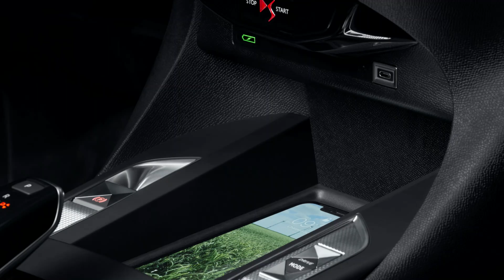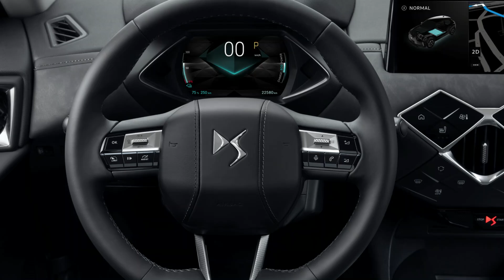New 2023 DS3 - Subcompact Luxury Crossover SUV Facelift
DS renewed the compact DS 3, but left the DS 3 Crossback version for an update in the future. The model will be available as a combustion engine and also fully electric.

Visual changes are focused on the front bumper, with the DS 3 gaining the signature “DS Wings” LED DRLs, a feature introduced by the DS 4 and adapted to the facelifted DS 7. Other changes at the front include the more modern and standard LED headlight graphics (optional DS Matrix LED Vision), the slightly revised grille with less chrome around it, and the sharper aerofoils highlighting the bumper intakes. At the back, the only change is the new lacquered black strip around the taillights.

The profile looks identical, with the exception of new wheel designs measuring 17 inches or 18 inches in diameter. The color palette has also been revised with the addition of two new colors – Diva Red, and Lacquered Grey, joining the Crystal Pearl, Platinum Grey, Artense Grey, Perla Nera Black, and Polar White shades. All of them can be combined with Perla Black or Carat Grey roof, for those who want a bi-tone look.

Inside, the DS 3 takes the focus on French-style luxury and indulgence to a new level. Even entry-level Bastille feature black woven cloth upholstery with leather-effect vinyl. Performance Line models feature extensive use of Alcantara, while Rivoli have Basalt Black grained leather seats.

Range-topping DS 3 Opera have Basalt Black nappa leather upholstery with watchstrap seat pattern – a really high-end finish. The seats themselves also boast a special high-density foam for what the company describes as “class-leading seating comfort”.

A new infotainment system with redesigned gloss black surround is the centre of attraction. The widget-based menu structure is much more straightforward to use than the current car. There’s an additional 7.0-inch driver display, which itself is configurable, and it can all be controlled by a more advanced voice recognition system.

The core DS 3 line-up is powered by a 1.2-litre three-cylinder turbo PureTech engine. The entry-level 100PS version is combined with a six-speed manual gearbox. An optional eight-speed automatic gearbox is combined with a 130PS version of the same engine.

The engines are the same as in today’s car; the 100PS version should average just under 50mpg, and accelerates from 0-62mph in 10.9 seconds. Expect the 130PS auto to do 0-62mph in 9.2 seconds, and average around 46mpg.

The DS 3 is also available with a diesel engine in Europe; the 1.5 BlueHDi 110 does 0-62mph in 9.7 seconds and averages almost 63mpg. The company has not yet confirmed if this is coming ot the UK.

The big news is the fully-updated DS 3 E-Tense pure electric version. Power has been boosted significantly, to 155PS, while a new design of battery now has a 54kWh overall capacity .

It now boasts an overall range of up to 250 miles, and a standard onboard fast charger allows owners to use 100kW direct chargers. This will top it up from zero to 80% capacity in just 25 minutes.

Pricing starts from $29,091 for the petrol, from $33,535 for the diesel, and from $40,300 for the E-Tense. The SUV will be produced at the Poissy plant in Paris, France. DS Automobiles says first deliveries of the new DS 3 will begin in January 2023.

Car Accessories

Car Air Purifier
Car Vacuum Cleaner
Car Bluetooth Receiver
Car Dust Cleaning Gel
Car Perfume

Power Torque Passionately and relentlessly brings you the hottest automotive news , auto show coverage, in-depth new car reviews, and all things video that gearheads and car nerds love.